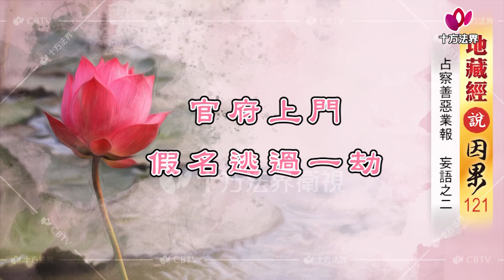地藏經說因果 第121集